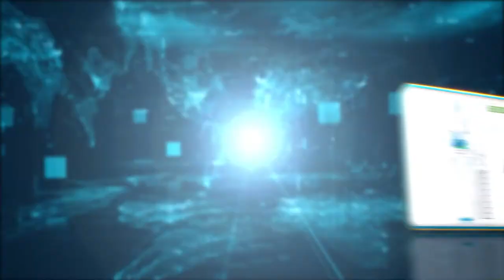ក្រុមយុវ..ជន៣នាក់ បានផឹកស្រានៅលើរថយន្ត បើកបរក្នុងល្បឿនលឿន បានរេចង្កូតធ្លាក់ទឹកប្រឡាយទឹកស្អុយ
ក្រុមយុវ..ជន៣នាក់ បានផឹកស្រានៅលើរថយន្ត បើកបរក្នុងល្បឿនលឿន បានរេចង្កូតធ្លាក់ទឹកប្រឡាយទឹកស្អុយ តែសំណាងល្អ មិនមានអ្នករងបួស